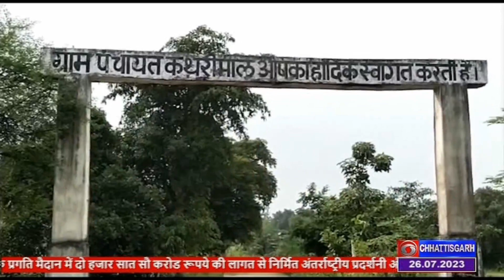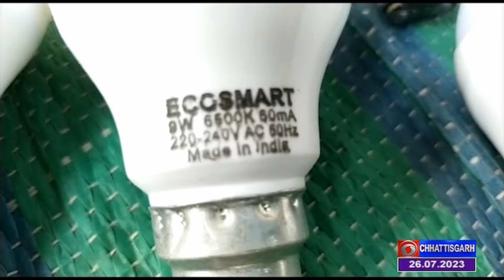DD NEWS DOORDASHAN CHHATTISGARTH, DATE 26 JULY, TIME 3 PM